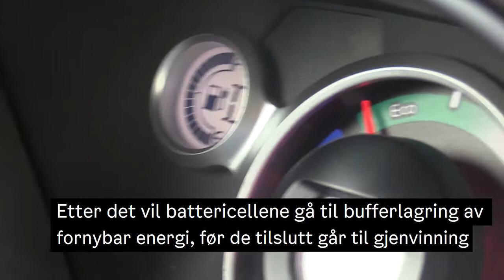Sjekkliste for kjøp av brukt elbil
Vurderer du å kjøpe en elbil, men synes ny blir for dyr? Det finnes mange brukte elbiler til salgs nå. Her er det viktigste du bør sjekke.